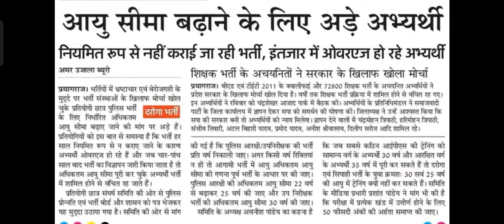लटकती रहती है भर्तियां। छात्र हो जाते है OVER AGE। उठाई गई बेहतरीन मांग। आइए जाने।